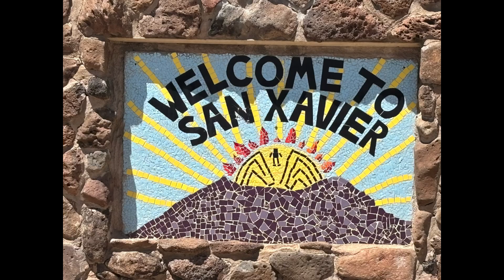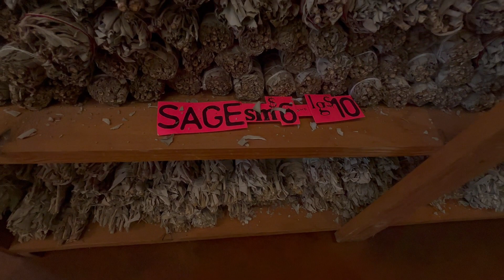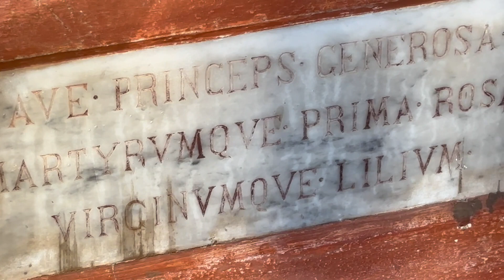The Mission San Xavier del Bac: A Shrine Without Borders